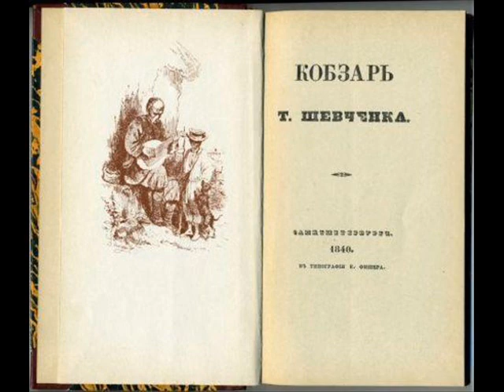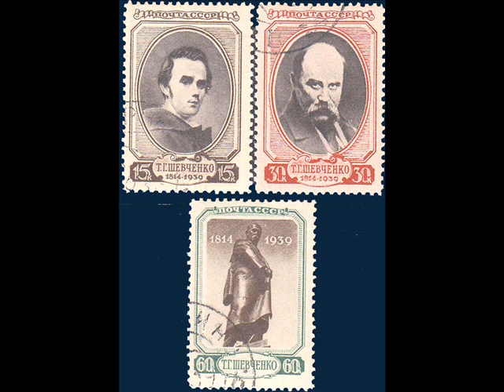Taras Shevchenko History and Museum Tour in Toronto Canada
Historian Andrew Gregorovich gives a brief talk about Taras Shevchenko's life as he gives a guided tour of the Shevchenko Museum in Toronto, Canada.  Audio by UkeTube.  For more information about Taras Shevchenko go